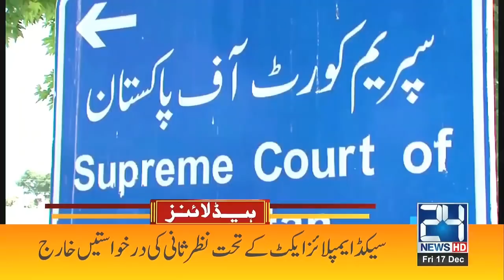2 Holidays! Mobile Services Suspended | 1pm News Headlines | 17 Dec 2021 | 24 News HD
2 Holidays! Mobile Services Suspended | 1pm News Headlines | 17 Dec 2021 | 24 News HD

24 News HD is one of the leading news channels of Pakistan bringing you the latest current affairs from Pakistan and around the world.  Live National Assembly and Senate Session.